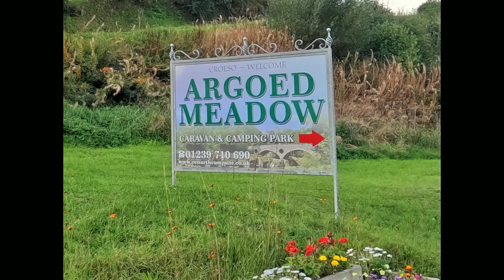Exploring The Breathtaking Beauty Of Cenarth Falls In Wales!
A short  video of our motorhome trip to Cenarth visiting the beautiful falls, we even managed to get the drone up.  We stayed at Argoed meadow campsite and enjoyed a few beers at the Three horses Inn and The White Hart Inn